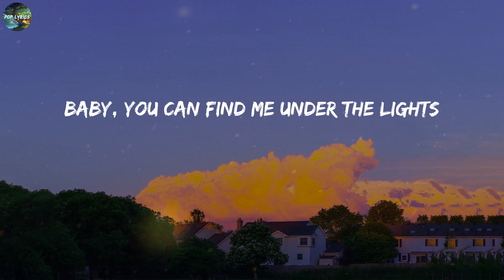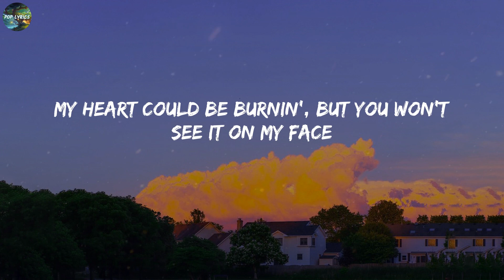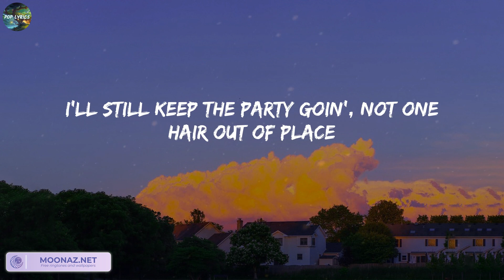Dua Lipa - Dance The Night (Lyrics)